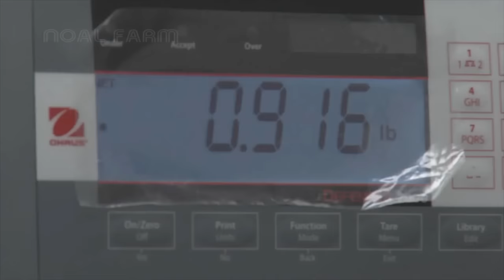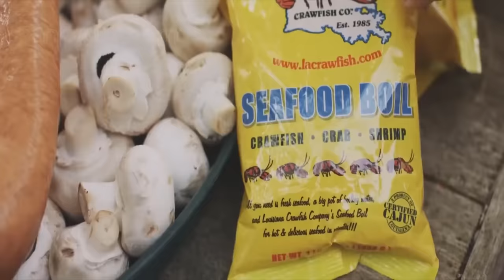Millions Crawfish Harvesting and Processing - Crayfish Farm and Harvest - Crawfish Process Factory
Crawfish are found in all the southern U.S. states in warm waters during warm weather seasons. The harvesting of crawfish from pond farm provides a significant number of jobs for Louisiana residents. The Atchafalaya Basin is world famous for its crawfish production.

Credit :
Louisiana Crawfish Company.